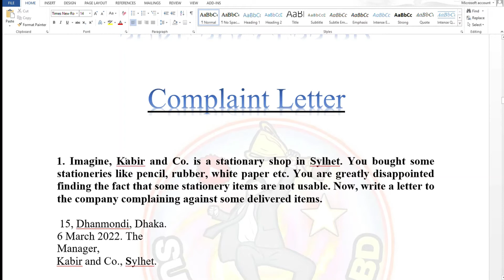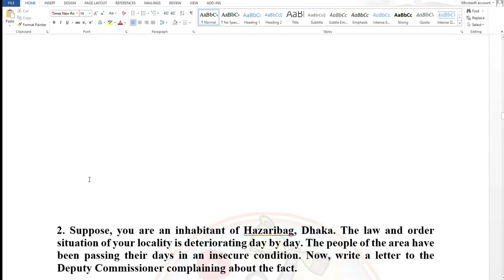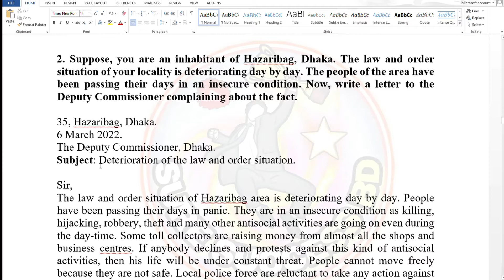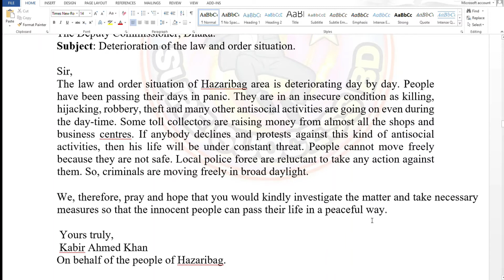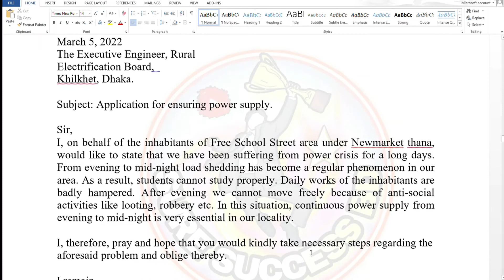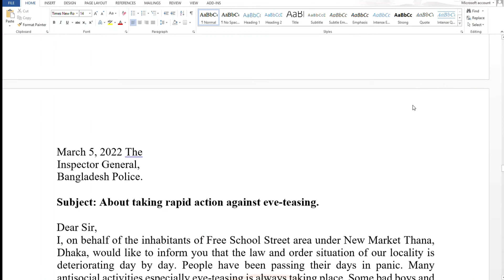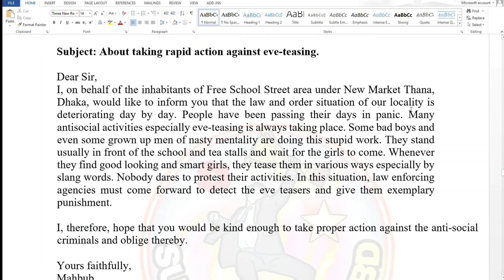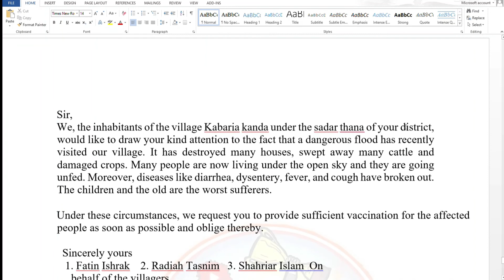How to write complaint letters .Complaint letters for SSC 2022 exam. Complaint letter suggestions.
Title: Master the Art of Complaint Letter Writing | Effective Tips and Examples

Description:
In this comprehensive video, we delve into the world of complaint letter writing and equip you with the skills to craft compelling and impactful letters that effectively communicate your grievances. Whether you're dissatisfied with a product or service, or need to address an issue with a company, mastering the art of complaint letter writing is essential.

Join us as we explore the key components of a well-crafted complaint letter, covering everything from tone and structure to language and formatting. Our expert tips and examples will guide you through each step of the process, empowering you to express your concerns assertively and professionally.

Key Topics Covered:
1. Introduction to Complaint Letter Writing: Learn why complaint letters are important and how they can lead to resolution.
2. Understanding Your Audience: Tailoring your letter to the recipient and considering their perspective for maximum impact.
3. Structure and Format: Discover the ideal structure of a complaint letter, including salutations, subject lines, and paragraphs.
4. Tone and Language: Master the art of striking the right tone and using persuasive language to express your dissatisfaction.
5. Providing Evidence and Supporting Details: Learn how to back up your claims with relevant facts, dates, and other supporting information.
6. Requesting Resolution: Articulate your desired outcome and specify the action you expect from the recipient.
7. Politeness and Professionalism: Maintain a courteous and professional approach throughout your letter.
8. Editing and Proofreading: Essential steps to ensure clarity, coherence, and error-free content.

With our actionable advice and real-life examples, you'll gain the confidence to write effective complaint letters that demand attention and prompt a response. Don't let grievances go unaddressed—empower yourself with the tools to express your concerns effectively. Watch this video now and unlock the power of complaint letter writing!

Together, let's improve our communication and make our voices heard!

COMPLAINT LETTERS FOR SSC 2022 SUGGESTION